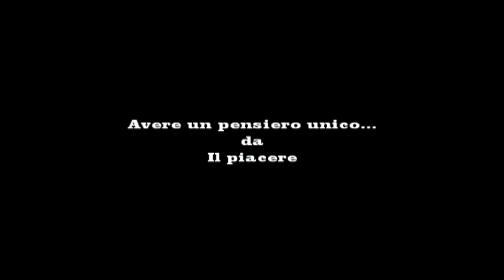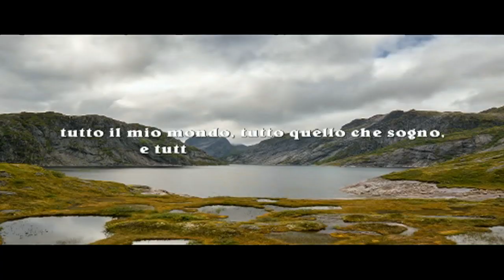Avere un pensiero unico... da Il piacere Gabriele D'Annunzio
Avere un pensiero unico...
da Il piacere

Avere un pensiero unico, assiduo, di tutte le ore, di tutti gli attimi...
non concepire altra felicità che quella sovrumana,
irraggiata dalla sola tua presenza sull’essere mio...
vivere tutto il giorno nell’aspettazione inquieta, furiosa, terribile, del momento in cui ti rivedrò...
nutrire l’immagine delle tue carezze, quando sono lontano,
e di nuovo possederti in un’ombra quasi creata...
sentirti quando io dormo, sentirti sul mio cuore, viva, reale, palpabile,
mescolata al mio sangue, mescolata alla mia vita...
e credere in te soltanto, giurare in te soltanto, riporre in te soltanto la mia fede,
la mia forza, il mio orgoglio, tutto il mio mondo, tutto quello che sogno, e tutto quello che spero...

Gabriele D'Annunzio

Have a single thought ...
from Pleasure

Have a unique, assiduous thought, of all hours, of all the moments ...
not to conceive other happiness than the superhuman one,
radiated only by your presence on my being ...
live all day in the anxious, furious, terrible expectation of the moment I see you again ...
nourish the image of your caresses when I'm away,
and again possess you in a shadow almost created ...
to hear you when I sleep, to feel you on my heart, alive, real, palpable,
mixed with my blood, mixed with my life ...
and believe in you only, swear in yourself alone, put only my faith in you,
my strength, my pride, my whole world, everything I dream about, and everything I hope ...

Gabriele D'Annunzio

Haben Sie einen einzigen Gedanken ...
vor Vergnügen

Haben Sie einen einzigartigen, fleißigen Gedanken, aller Stunden, aller Momente ...
kein anderes Glück als das übermenschliche zu begreifen,
strahlte nur durch deine Anwesenheit auf meinem Sein ...
lebe den ganzen Tag in der ängstlichen, wütenden, schrecklichen Erwartung des Augenblicks, in dem ich dich wiedersehe ...
Nähren Sie das Bild Ihrer Liebkosungen, wenn ich weg bin,
und besitze dich wieder in einem Schatten, der fast erschaffen wurde ...
Dich zu hören, wenn ich schlafe, Dich in meinem Herzen zu fühlen, lebendig, real, fühlbar,
gemischt mit meinem Blut, gemischt mit meinem Leben ...
und glaube nur an dich, schwöre bei dir allein, setze nur meinen Glauben auf dich,
meine Kraft, mein Stolz, meine ganze Welt, alles, wovon ich träume und alles, was ich hoffe ...

Gabriele D'Annunzio

Avoir une seule pensée ...
du plaisir

Ayez une pensée unique, assidue, de toutes les heures, de tous les moments ...
ne pas concevoir d'autre bonheur que le surhumain,
rayonné que par votre présence sur mon être ...
vivez toute la journée dans l'attente anxieuse, furieuse et terrible du moment où je vous revois ...
nourrir l'image de tes caresses quand je suis parti,
et encore vous posséder dans une ombre presque créée ...
vous entendre quand je dors, vous sentir sur mon cœur, vivant, réel, palpable,
mélangé avec mon sang, mélangé avec ma vie ...
et ne crois qu'en toi, ne jure qu'en toi seul, ne mets que ma foi en toi,
ma force, ma fierté, tout mon monde, tout ce dont je rêve et tout ce que j'espère ...

Gabriele D'Annunzio

Ten un solo pensamiento ...
del placer

Tenga un pensamiento único y asiduo, de todas las horas, de todos los momentos ...
no concebir otra felicidad que la sobrehumana,
irradiado solo por tu presencia en mi ser ...
vivir todo el día en la ansiosa, furiosa, terrible expectativa del momento en que te vuelva a ver ...
nutre la imagen de tus caricias cuando estoy lejos,
y nuevamente te poseo en una sombra casi creada ...
escucharte cuando duermo, sentirte en mi corazón, vivo, real, palpable,
mezclado con mi sangre, mezclado con mi vida ...
y cree solo en ti, jura solo en ti mismo, pon solo mi fe en ti,
mi fuerza, mi orgullo, mi mundo entero, todo lo que sueño y todo lo que espero ...

Gabriele D'Annunzio

Zamyslite sa ...
z potešenia

Majte jedinečnú, neúnavnú myšlienku, všetkých hodín, všetkých okamihov ...
nepochopiť iné šťastie ako nadľudské,
vyžarované iba tvojou prítomnosťou v mojej bytosti ...
žiť celý deň v úzkostlivom, zúrivom a hroznom očakávaní chvíle, kedy ťa opäť uvidím ...
keď som preč, vyživujte si obraz svojich pohladiek,
a opäť vás vlastnia v tieni takmer stvorenom ...
počuť ťa, keď spím, cítiť ťa na svojom srdci, živý, pravý, hmatateľný,
zmiešané s mojou krvou, zmiešané s mojím životom ...
a verte iba vo vás, prisahajte sami v seba, dajte mi iba vieru,
moja sila, moja pýcha, celý môj svet, všetko, o čom snívam, a všetko, v čo dúfam ...

Gabriele D'Annunzio